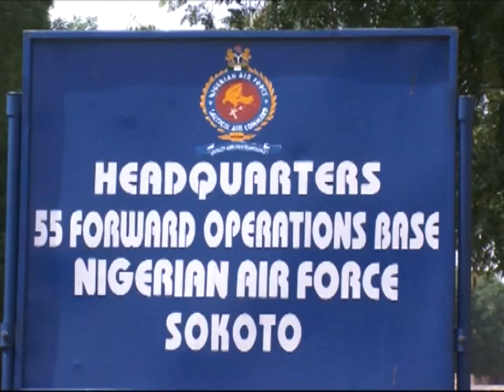Chief of Air Staff Operational Visit to Sokoto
The Nigerian air force says it is embarking on re-structuring of its operational units in the north east to be more pro-active and to further enhance its mandate of protecting the country's territorial integrity.

    Chief of air staff, air marshal Sadique Abubakar said this is a fallout of threat analysis conducted by the air force.